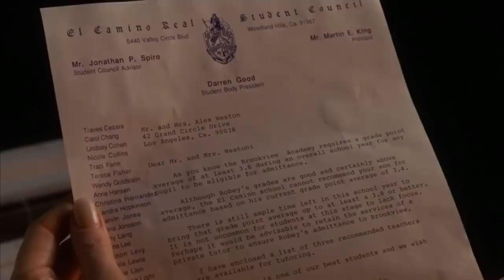Innocently Acting, She Seeks Revenge From Everyone | Movie Recap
This author's review is for informative purposes without erotic overtones, a review of a feature film.

1. The videos have no negative impact on the original works.
3. The videos are transformative in nature.
4. We use only the audio component and tiny pieces of video footage if necessary.